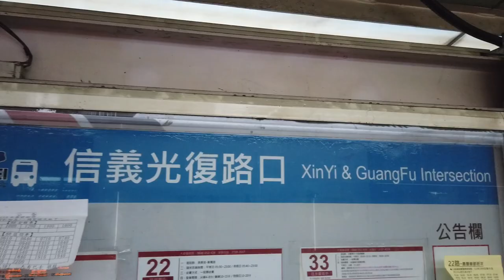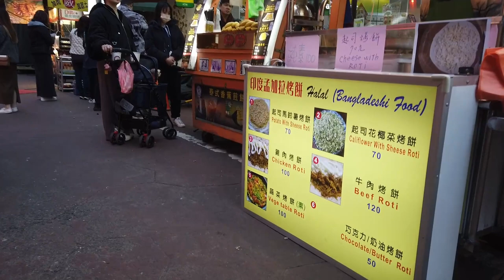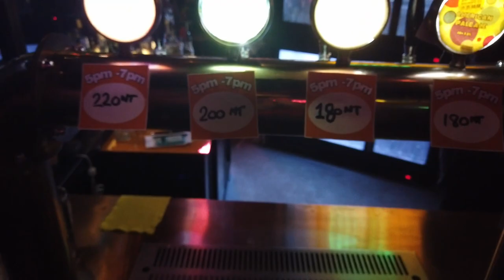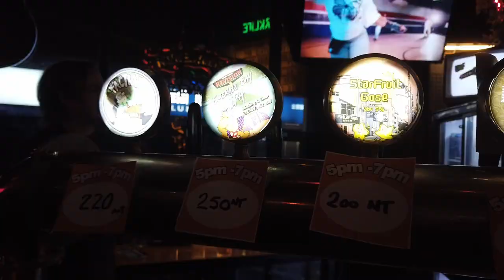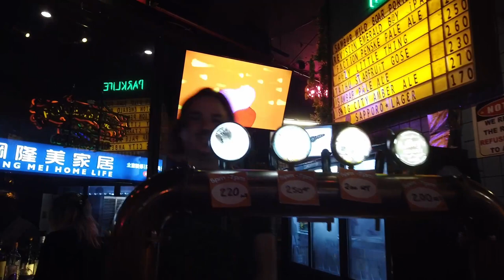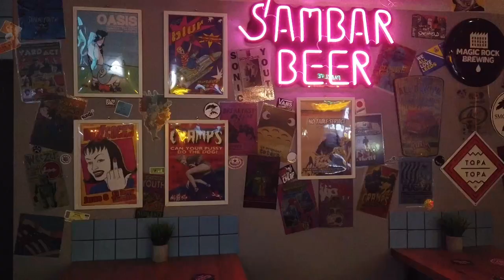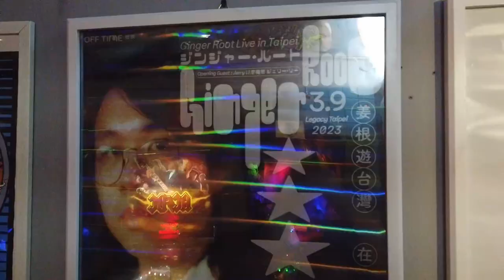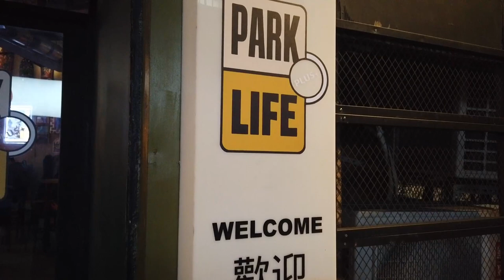ParkLifePlus+Craft Beer Bar in Taipei台灣老闆娘很漂亮Taipei City, Da’an District, Lane 171, Tonghua St, 42號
Address
106052, 1F., No. 42, Ln. 171, Tonghua St., Da'an Dist., Taipei City

Monday Off
Business Hours: Tue-Sunday
Sunday 17:00～23:00
月曜日
定休日
Tuesday17:00～0:00
Wednesday 17:00～0:00
Thursday 17:00-0:00
Friday  17:00-1:00
Saturday 17:00-1:00